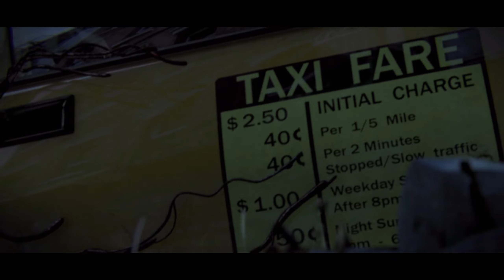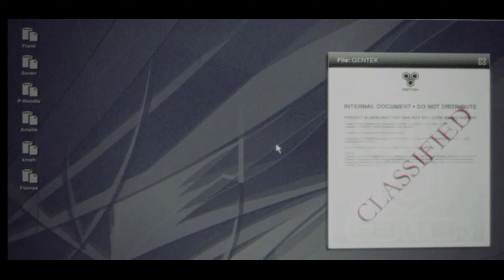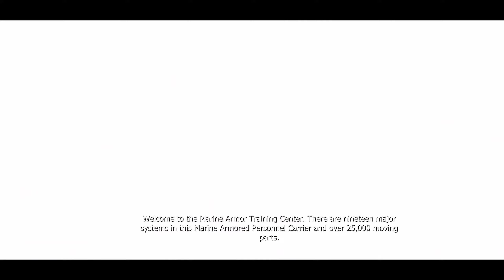Prototype | Full Game | Part 1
PC Specs:-
Motherboard: GIGABYTE Z790 UD AC
Processor: intel i9 13900K
GPU: MSI Gaming X Trio 4090
Ram: 2x16 DDR5 XPG 6000Mhz
Storage: SSD Samsung 990 Pro
PSU: Antec 1000v